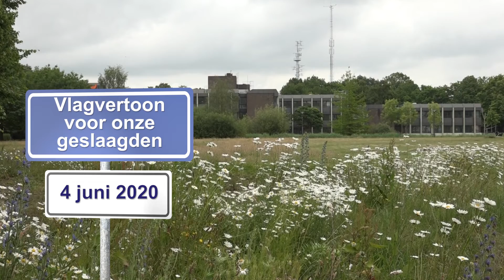Vlagvertoon voor Oosterhoutse geslaagden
Burgemeester Buijs en wethouder van der Helm hesen speciaal voor alle Oosterhoutse geslaagden van 2020 de vlag op het stadhuis van Oosterhout.